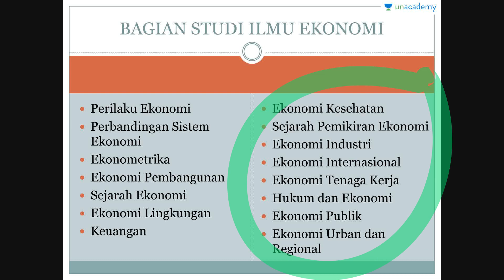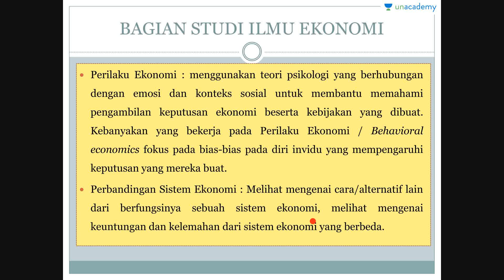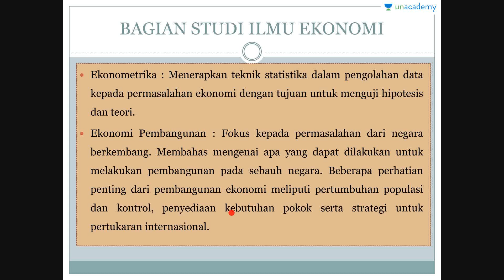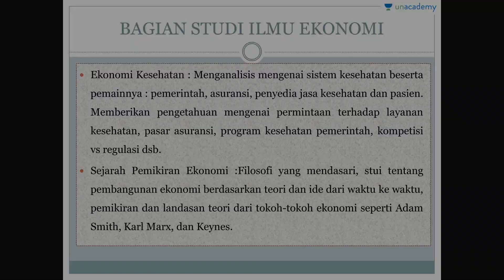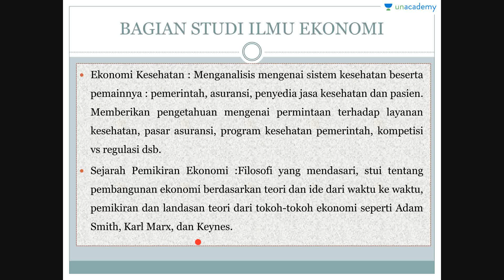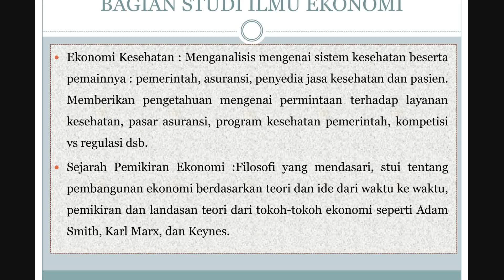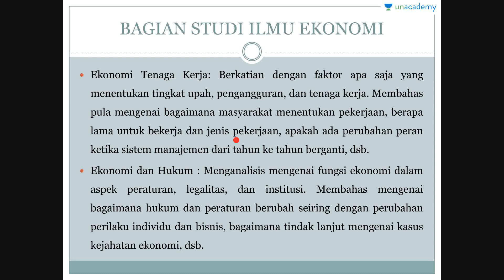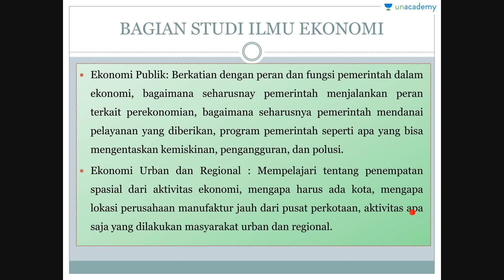Pengantar Ekonomi: Bagian Studi Ilmu Ekonomi (Ekonomi - SBMPTN, UN, SMA)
Ekonomi (SBMPTN, UN, SMA)